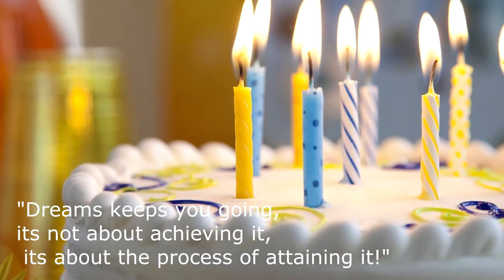Ida Booker Party